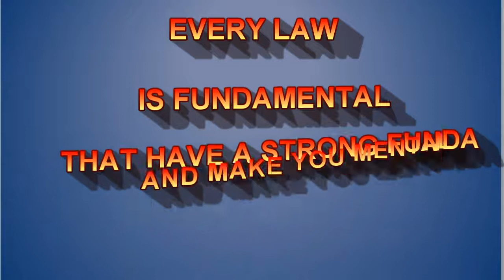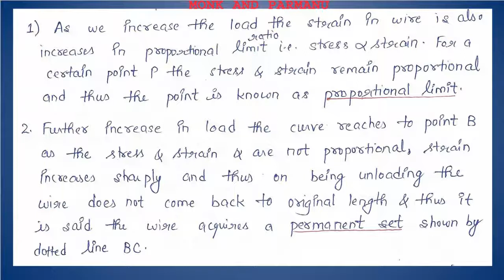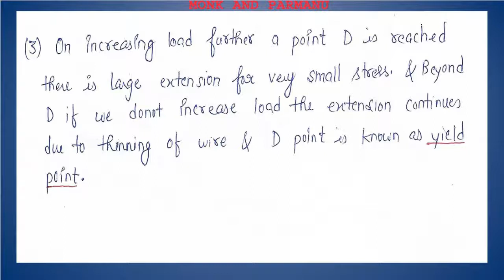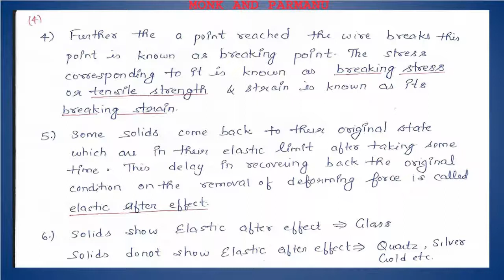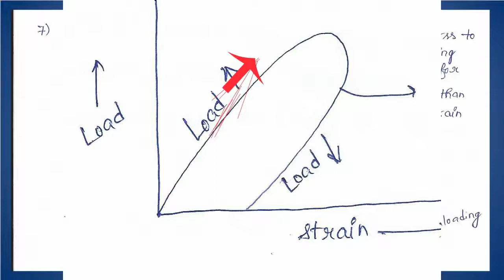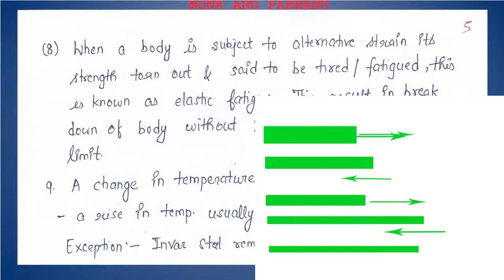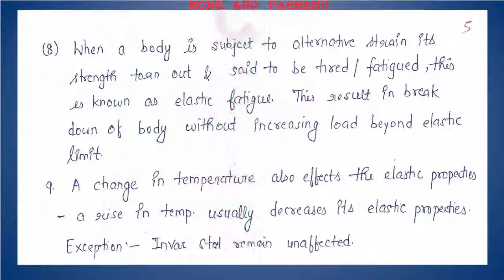STRESS Vs STRAIN GRAPH || ELASTICITY || 10 IMPORTANT POINT|| MDU DU BSC || MONK AND PARMANU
This video provides you a better written 10 main point of stress vs strain graph with detailed description.
Download the notes from my Facebook page R.Dhimaan.